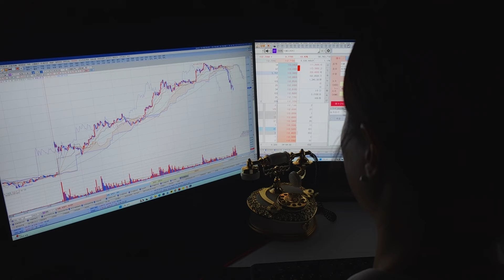[팍스경제TV] 한수정의 인비 인비저블 이선생 1월29일(월) 출몰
★ 한수정의 인비: 매주 월~금 오전 10시 5분 출몰

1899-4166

★ 팍스탁 '한수정의 인비' 이선생멘토 무료정보방